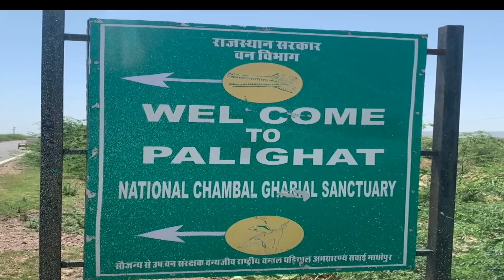EP.3 Crocodile Safari |National Chambal Ghariyal Sanctuary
🐯 "Ranthambore" 🐯
Unforgettable Experience.

        Hi and welcome back to the channel this tour is all about our experience about wildlife in Ranthambore National Park at Sawai Madhopur district of Rajasthan.

Episode 3 is all about our visit to National Chambal Gharial Sanctuary. is located at Palighat Village of Sawai Madhopur, which is adjacent to the banks of the Chambal River. One of India's most beautiful rivers, "Chambal" is approximately 45 kilometers away from Ranthambore and about an hour's journey. It was famous for the dacoits in the 1970s.